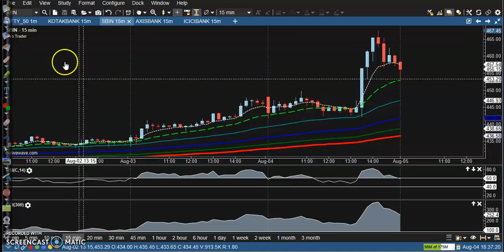Today's Market Behavior among specific stocks, the trade setup looked bullish | 04 - 08 - 2021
Nifty futures closed positive with a gain of 0.70 percent at the 16,260 levels. On the front of the stock, a bullish setup was seen in HDFC, Kotak Bank, ICICI Bank, SBI, HDFC Bank, PEL, Axis Bank.

- Rs. 0 account opening charges for a limited period

Start Now !!